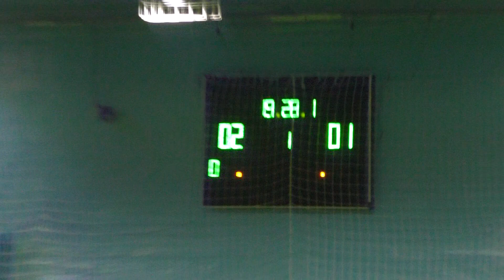КУ 7 Pro-Shop – Офицеры ХНУПС 1